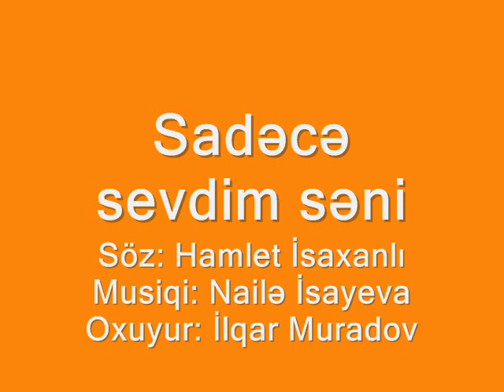Ilqar Muradov - Sadece sevdim seni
soz: Hamlet Isaxanli,
musiqi: Naile Isayeva
video by Alik